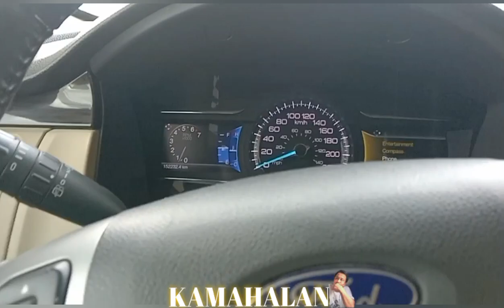KAMAHALAN ROADTRIP/ ALWAYS REMEMBER US THIS WAY